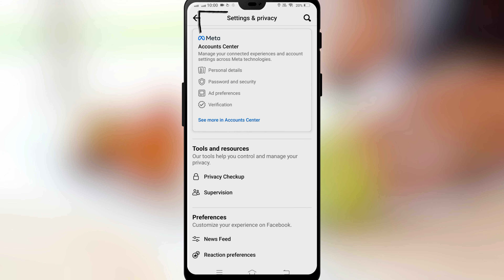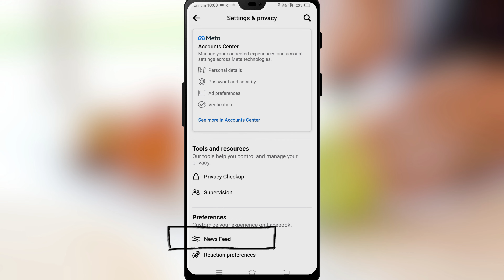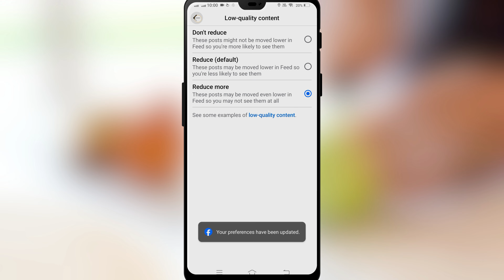How To Block Adult Content on Facebook | How To Block Facebook Bad Videos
Today we have learned in this video how we can block adult content in our Facebook account if you want to block adult content sensitive content from your Facebook account then in this video you are told that How can you block adult content and such bad videos from facebook account. Thanks

Cover Topic:
1: how to block facebook bad videos
2: how to remove facebook bad videos
3: how to block adult videos on facebook